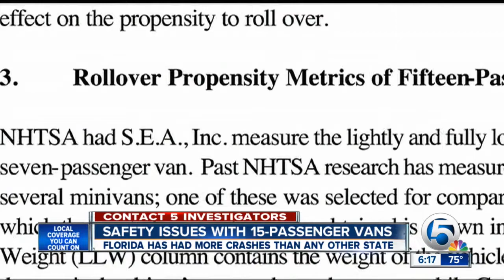The dangers of 15-passenger vans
Florida leads the nation in crashes involving 15-passenger vans; from 2009 to 2014 45 crashes reported